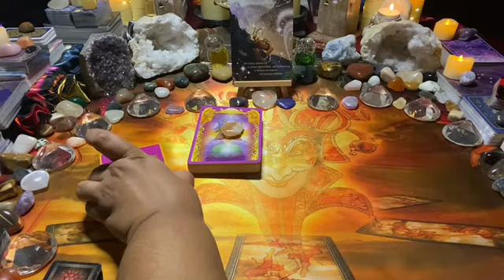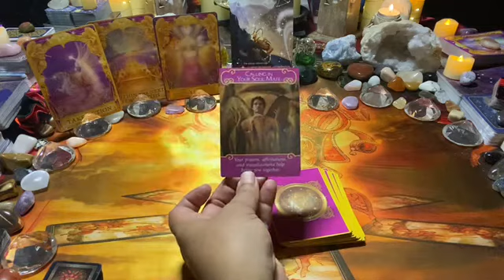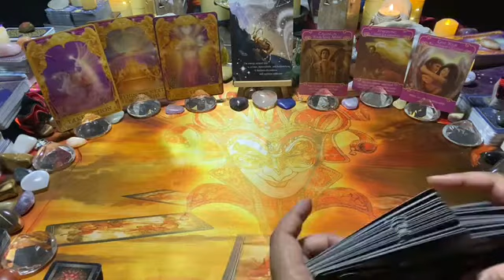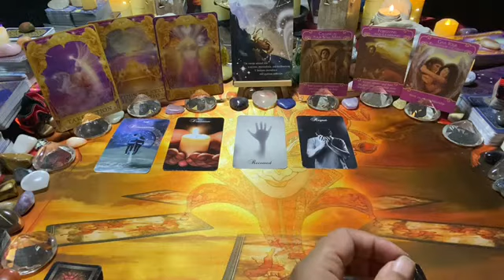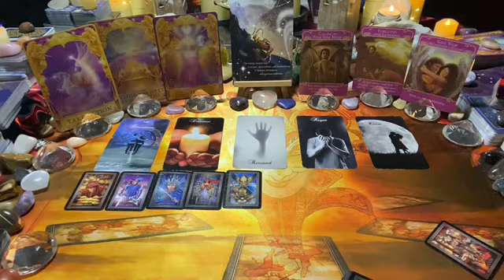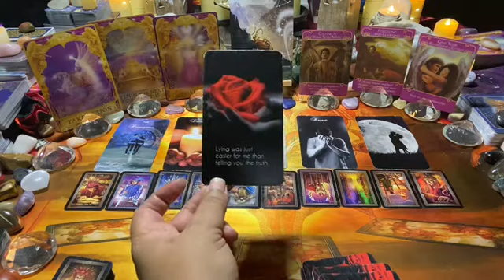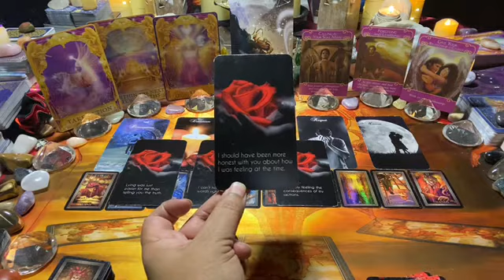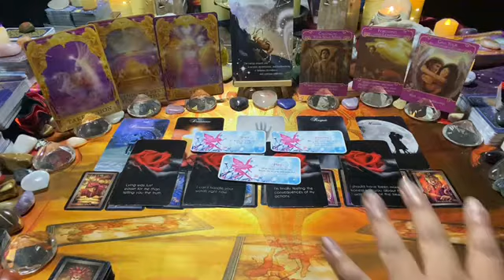CAPRICORN ~ TWIN🔥[Jan/Feb 22] ~ Mon 31–Sun 06: YES they’re your TF time 2 give union another chance!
This is the Capricorn weekly twin flame love message; yes they’re your TF time 2 give union another chance!